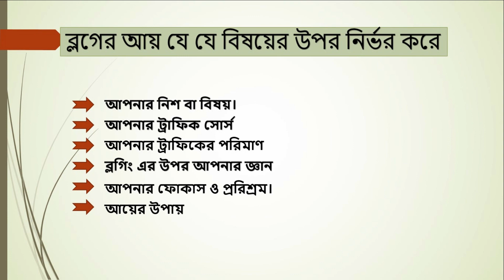How many days can you earn by blogging | blogging for beginners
In this video I show how many days it is possible to earn from a blog site. And what works is a very quick success blog. And I've talked about blogging for teenagers. We also discussed how to earn from a blog. It is also discussed how much money you can earn or how many days you can earn.I have also discussed how much effort you need to work for blogging success. Hopefully the video will be very helpful for those who are new bloggers. And the confusion between the new bloggers will be gone. Also how can newcomers earn revenue by blogging. It also discusses how new beginners can start blogging.